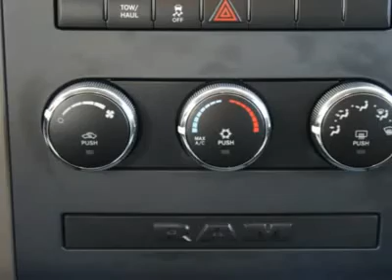2012 RAM 1500 Spring, TX CS128338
2012 RAM 1500 Spring, TX
Stock# CS128338